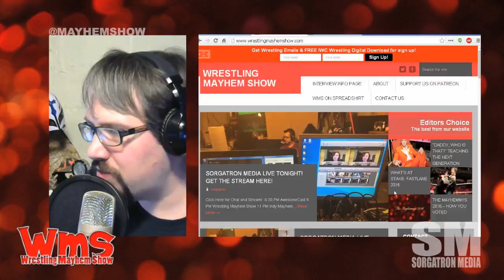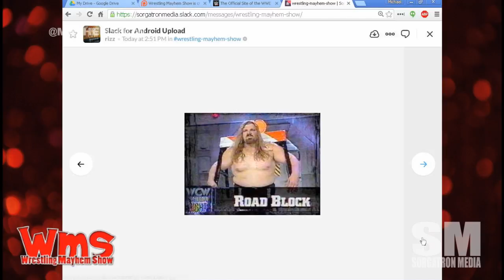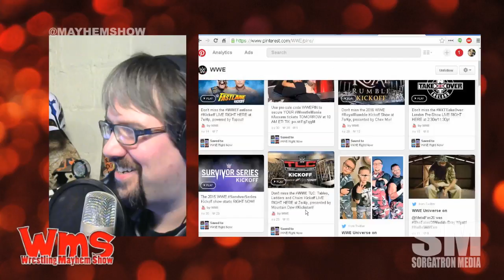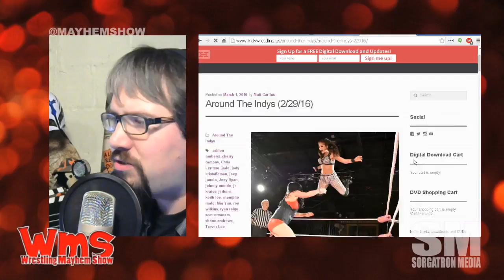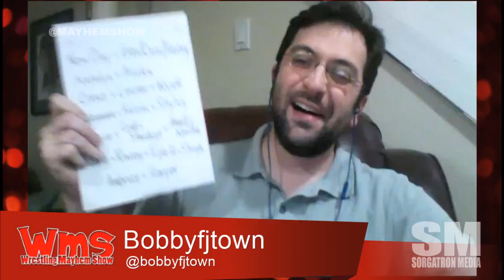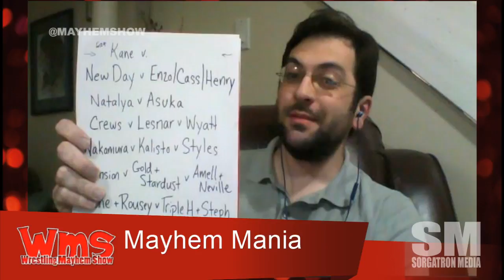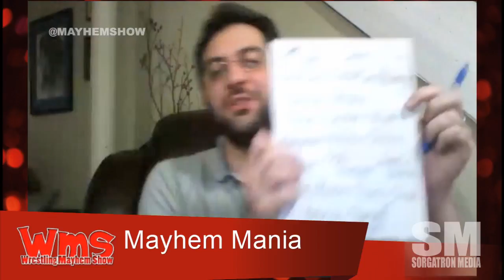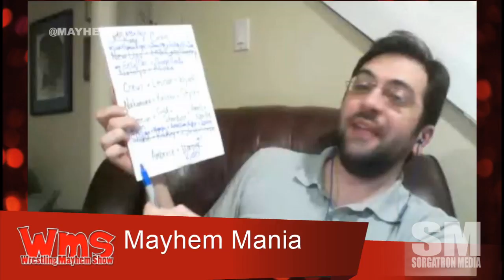Wrestling Mayhem Show 509: Mayhem Survivor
The Road to WrestleMania leads through WWE Roadblock.  Will Dean Ambrose vs Triple H deliver a new path?
Social Media is pissing someone off, and Rusev could be someone's new favorite wrestling.
It's time for the Big Question!
We're continuing with our Mayhem Mania selections.

MP3 Download